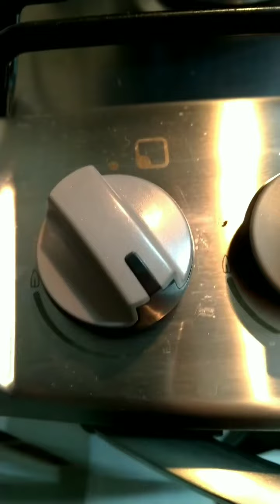Como fritar codeguim sem estourar ou espirrar gordura!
Essa é a maneira que eu faço codeguim em casa.

Ele não estoura e nem espirra gordura.

O couro já é cozido, não tem muito liguido na massa e também não tem gordura.

É apenas carne magra, couro magro e tempero seco! Esse é o segredo!

Faço ele até na Air Fryer é churrasqueira e ele não abre/estoura.

Da uma olhada aí como eu faço em casa!